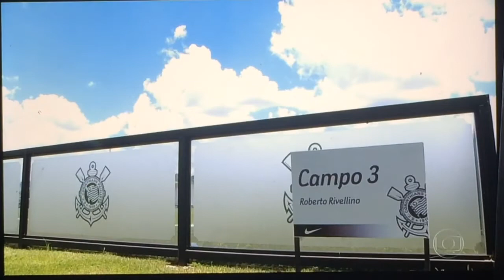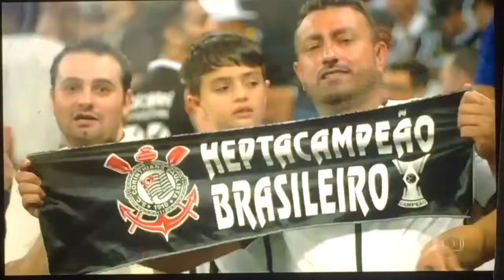CORINTHIANS heptacampeão bras 2017 globo esporte